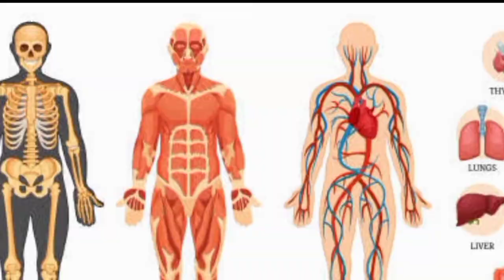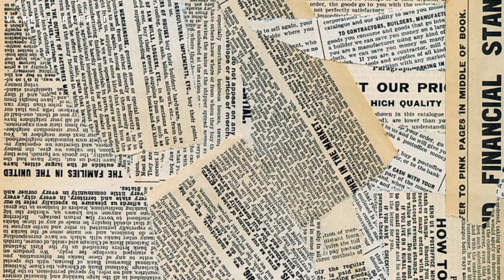David Vetter death - Bubble boy lived his whole life in the plastic bubble - SCID desease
A short form documentary about the life of David Vetter.
His entire life... a thin sheet of plastic separated David from our world.

David Vetter (September 21, 1971 -- February 22, 1984) became famous for living in a sterile environment. He was born with severe combined immunodeficiency (SCID), a disorder that causes the immune system to not work. Because of this, exposure to any germs could prove fatal. He was called "David, the bubble boy" by the news media. Although they knew his last name, they didn't use it in order to give David and his family privacy. His last name was not revealed to the general public until 10 years after his death.
ڈیوڈ ویٹر (21 ستمبر 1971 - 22 فروری 1984) بانجھ ماحول میں رہنے کے لیے مشہور ہوا۔ وہ شدید مشترکہ امیونوڈیفیسیئنسی (ایس سی آئی ڈی) کے ساتھ پیدا ہوا تھا ، ایک عارضہ جس کی وجہ سے مدافعتی نظام کام نہیں کرتا ہے۔ اس کی وجہ سے ، کسی بھی جراثیم کی نمائش مہلک ثابت ہوسکتی ہے۔ اسے نیوز میڈیا نے "ڈیوڈ ، بلبل بوائے" کہا۔